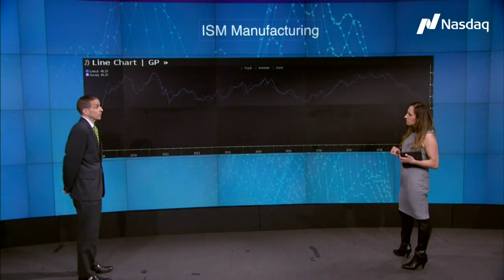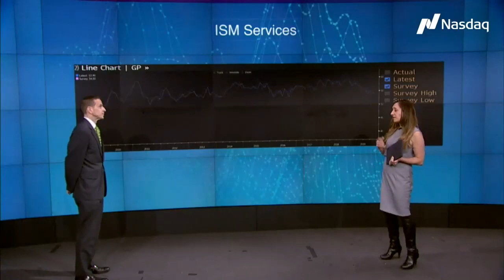Midday Update - What is ISM Data Signaling Longer Term?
Mike Sokoll returns to TradeTalks for another midday update. This time he and Jill Malandrino cover ISM data.

Follow Trade Talks
Follow our host: Jill Malandrino